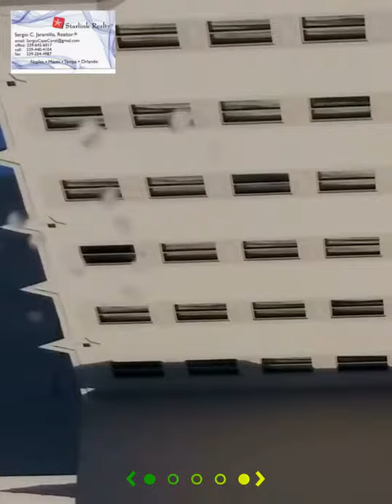VENTA, COMPRA DE CASAS.APTOS,LOTES, REMATES DE BANCOS,FINANCIADAS.FLORIDA